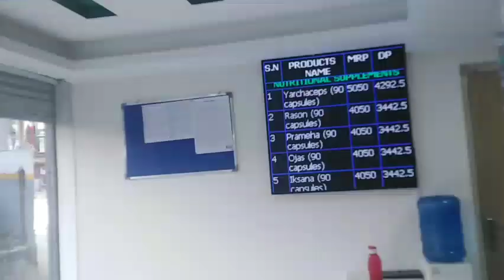हिमाली भेगमा पाईने प्राकृतिक जडिबुटीको मिश्रणबाट तयार पारिएको, तपाईं हाम्रो नेपाली उत्पादन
गोर्खा आयुवेर्दिकका उत्पादनहरुले तपाईंको शरिरमा कुनै फाइदा गरेन र यस उत्पादनमूलक बिषय बस्तुले मानव जिबनमा कुनै क्षति पुग्न गएमा स्वयं कम्पनी जिम्मेवारी हुनेछ बिश्वास्त रहि तपाईं हामी हाम्रो आफ्नै नेपाली उत्पादनमा रमाउन सकौं र सिकौं जय नेचर हर्वस !